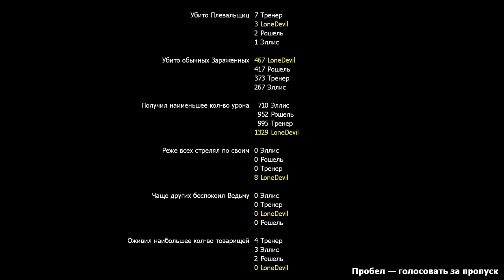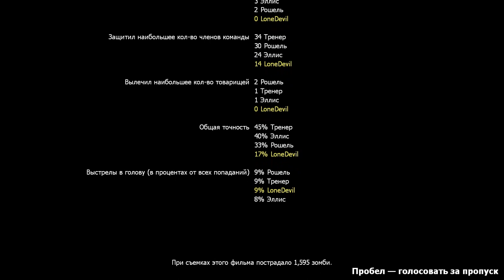Left4dead2 Dead Center solo gameplay on Master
Left4dead Dead Center solo gameplay on Master
Прохождение эпизода Вымерший центр с ботами на сложности мастер